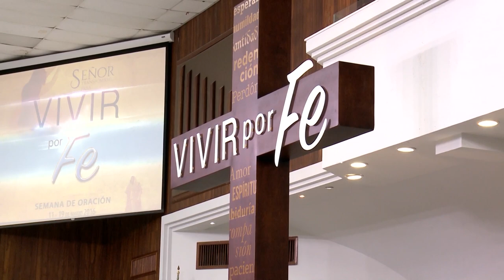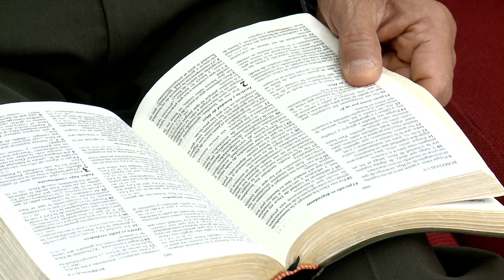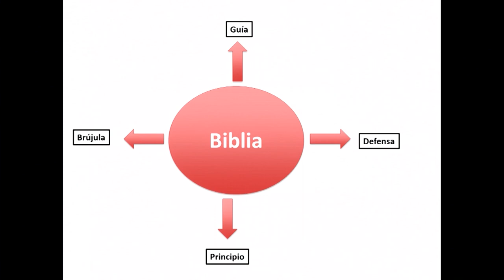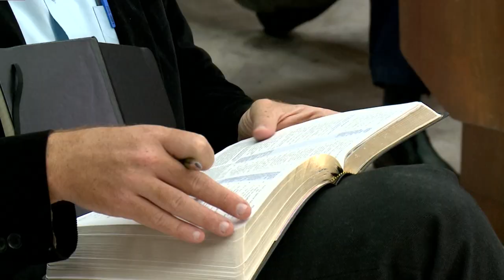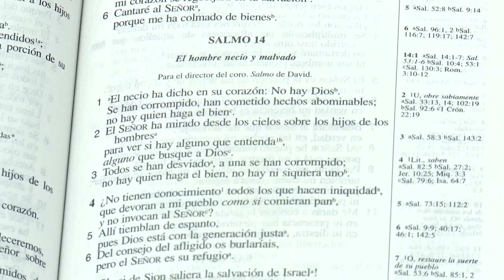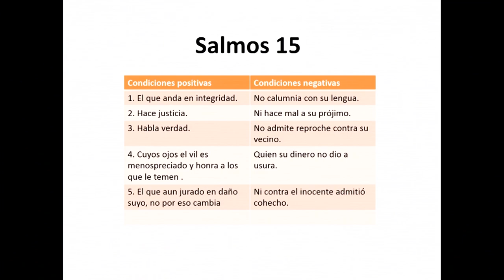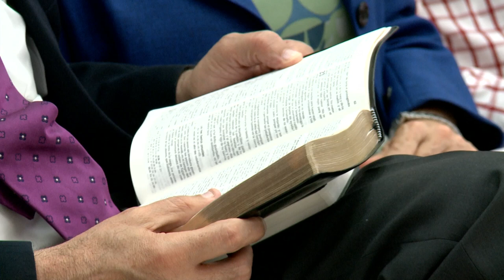Vivir como Dios quiere - 06 - Pr. Pablo Partida